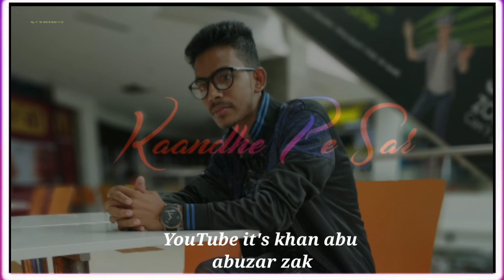New WhatsApp status 2020